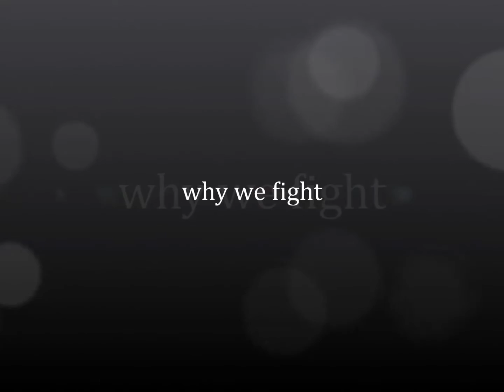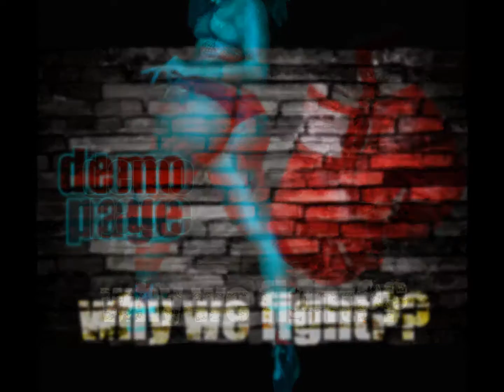DEMO PAGE- WHY WE FIGHT (BET YOUR MONEY) 2016